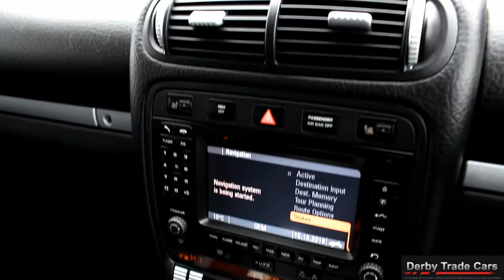2006 silver porsche cayenne